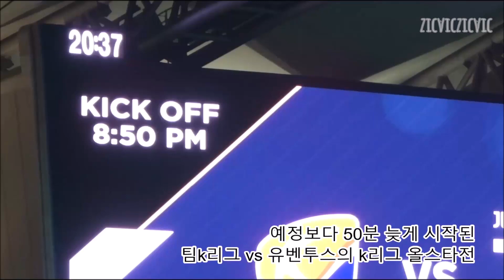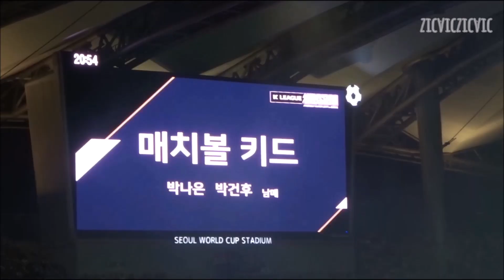유벤투스벤치 직캠 주요상황 190726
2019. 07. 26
팀k리그 vs 유벤투스